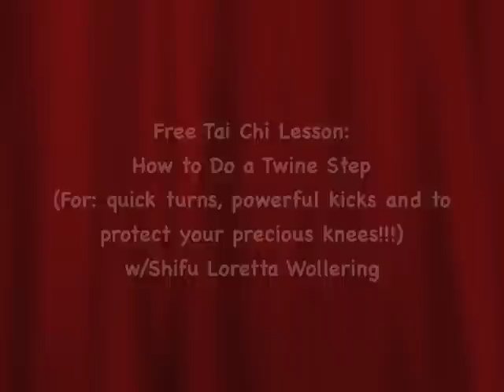Tai Chi How To Do Twine Step Properly - from tai chi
The tai chi (taijiquan) twine step is like a kung fu cross leg stance. Most tai chi people don't learn this correctly - and if repeated, it will damage the knee.  Instead, learn how to take that energy and use it for powerful kicks, turns, or just take it in as good qi.  Learn this tai chi move here.  It's in Yang tai chi, Chen, Wu Hao and all the other styles.  If you do it correctly, you will feel the energy stored in your kua, ready to spiral open like a spring.  Feels great!